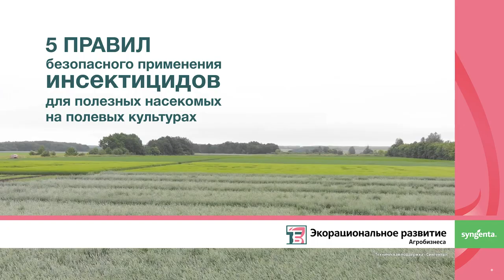Пять правил безопасного применения инсектицидов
Правило 1
Следуйте требованиям безопасности, размещенным в этикетке инсектицида:
➢ перед применением внимательно прочитайте этикетку, где ОБЯЗАТЕЛЬНО
указывается уровень риска данного препарата для медоносной пчелы/диких
опылителей и энтомофагов
➢ оцените риск негативного влияния инсектицида на опылителей и
энтомофагов в зависимости от класса опасности препарата

Правило 2
Применяйте все доступные приемы оптимизации технологии опрыскивания для
обеспечения безопасности опылителей и энтомофагов:
➢ обработки проводите в периоды минимального лета насекомых:
- темное время суток или утром до 10:00
- днем при температуре воздуха менее 10-12 град
➢ исключите риск сноса инсектицида на прилегающие территории:
- выключайте опрыскиватель на разворотах,
- расстояние между штангой наземного опрыскивателя и целевым объектом,
должно соответствовать углу раскрытого факела (50 см – если угол раскрытого
факела 100-120 градусов, 80 см – если угол раскрытого факела 80-90 град)
- давление в форсунках: щелевые 2 – 2,5 бар/ инжекторные 4 бар
- использование авиаопрыскивания возможно только при скорости ветра до 2,5-3
м/с, а наземное допустимо при ветре до 4 м/с
- чем ниже влажность воздуха / выше температура - тем хуже оседание капель и
больший снос (риск возрастает при понижении влажности менее 40%)

Правило 3
Своевременно информируйте местных заинтересованных лиц (пчеловодов) об
инсектицидных обработках способами установленными федеральным и местным
законодательствами .

Правило 4
Применяйте принципы Интегрированной защиты растений – это позволит
минимизировать обработки инсектицидами:
➢ Регулярно проводите мониторинг вредителей
➢ Не допускайте массового заселения полей вредными насекомыми (краевые
обработки)
➢ Применяйте инсектициды по наиболее чувствительным фазам вредных насекомых
(личинки младших возрастов)

Правило 5
Проведите инвентаризацию факторов ( болезни, клещи ), потенциально негативно
влияющих на медоносную пчелу в вашей местности и применяете меры по их контролю
-это повысит устойчивость пчелы к воздействию внешних факторов